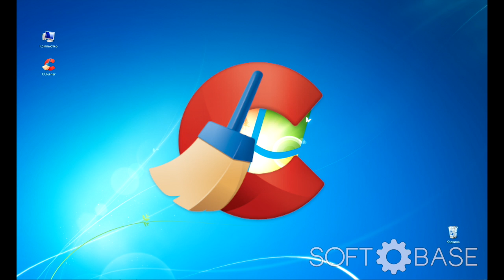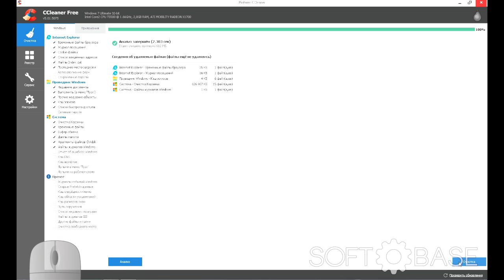Как почистить реестр при помощи CCleaner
- бесплатные программы и игры для Windows Android и iOS
Работа на компьютере и, особенно, в мировой паутине постепенно приводит к тому, что в системе скапливается всякого рода мусор: файлы Temp, временные файлы интернета, история посещения web-страниц, Cookies и прочая никому не нужная ерунда. В этом видео уроке мы научимся очищать наш компьютер от всего этого мусора